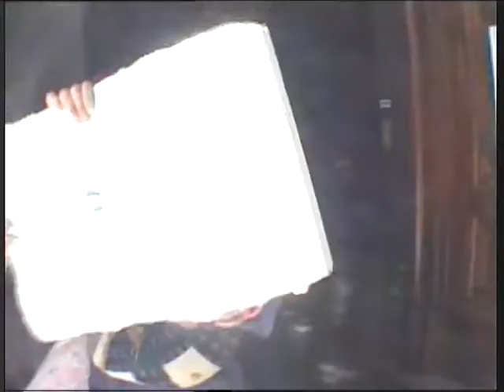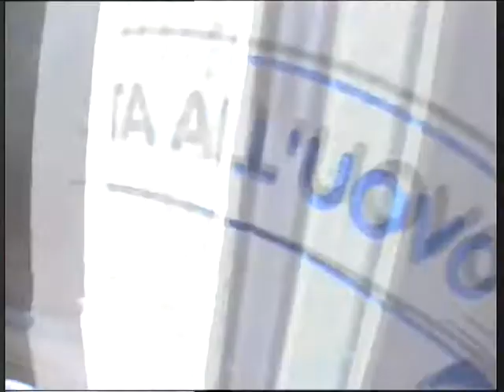Visiting Rome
From my visit to Rome in april 2001.